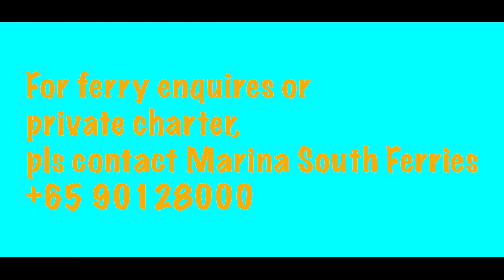Lazarus island here we come.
if you plan to join us or wanted to adopt 1 singaporespecials

visiting lazarus island with our furkids...
waking up early in the morning for them, totally worth it!!